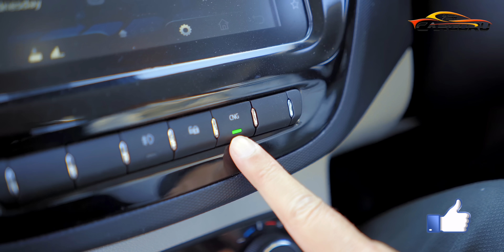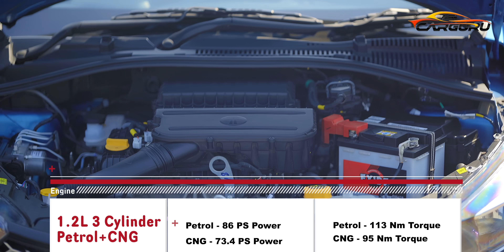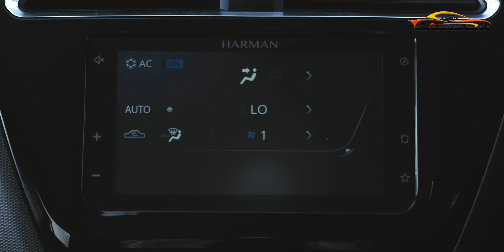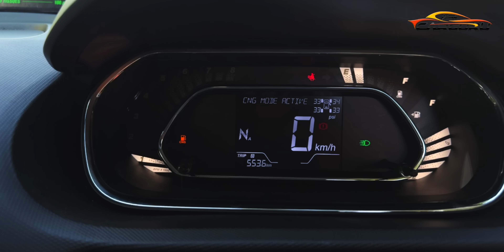दिल की बात सुन ली और दी Tata Tiago AMT CNG Mileage 🔥 Ask CarGuru Review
दिल की बात सुन ली और दी Tata Tiago AMT CNG 🔥 Ask CarGuru Review, Tata Tiago CNG AMT Review: Fuel Efficiency & Practicality Unleashed!"

Tata Tiago Cng + AMT Price
XTA ₹7,89,900
XZA+ ₹8,79,900
XZA+ DT ₹8,89,900

Description:
Join Amit Khare, aka Ask CarGuru, as he delves into the dynamic world of the Tata Tiago CNG AMT! 🚗💨 In this comprehensive review, Amit explores the remarkable features of this compact car, equipped with a 1.2-liter petrol engine and a five-speed AMT gearbox.

🔍 Key Specs:

Engine: 1.2L Petrol
Transmission: 5-Speed AMT
Power Output (Petrol): 85 bhp, 113 Nm
Power Output (CNG): 72 bhp, 95 Nm
🌐 Fuel Efficiency:
The Tiago CNG AMT boasts impressive fuel efficiency, with a claimed range of 22-24 km/kg on the highway and 18-20 km/kg in heavy traffic. Amit puts these numbers to the test in real-world scenarios to give you the most accurate insights.

🚗 Practicality & Performance:
Discover how the Tiago CNG AMT performs in different driving conditions, from city traffic to open highways. Amit shares his experiences on the car's handling, comfort, and overall practicality, providing you with a thorough understanding of its capabilities.

🌟 Top Features:
Uncover the top-notch features that make the Tata Tiago CNG AMT stand out in its segment. From smart technology integrations to safety enhancements, Amit highlights what sets this car apart from the rest.

🔥 Don't miss out on this in-depth review – hit play now and explore the Tata Tiago CNG AMT with Ask CarGuru!

Accessory of the week:- keep your car Clean with a High-Pressure safe Car Washer.

Hybrid Solutions for Ceramic superior shine, high gloss, and enhanced depth of colour with a simple spray.

अनुरोध: यहां दी गई जानकारी सिर्फ सलाह के रूप में है। कार खरीदने से पहले, व्यक्तिगत जरूरतों और विकल्पों को ध्यान में रखें।

Timeline
00:00 Intro
00:39 Boot Space
01:29 Exterior
02:19 CNG Fill Point
03:14 Drive
05:23 Engine
08:53 Mileage
10:05 safety
11:56 Conclusion

Amit Khare from Ask CARGURU was Listed as India's top Influencer for 2018 & 2019,  India's Largest and fastest-growing Most Consumer-friendly Indian Automobile Hindi Channel on YouTube.